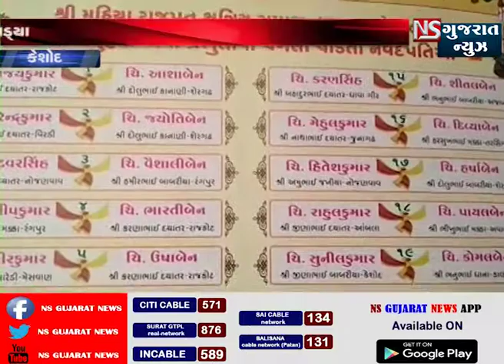કેશોદ સમસ્ત મહીયા ક્ષત્રિય સમાજ 18મોં સમૂહ લગ્નોત્સવ || NS GUJARAT NEWS